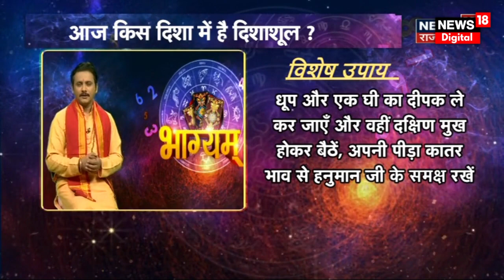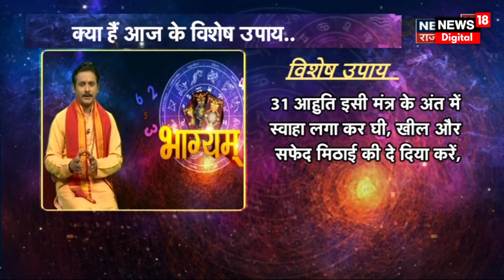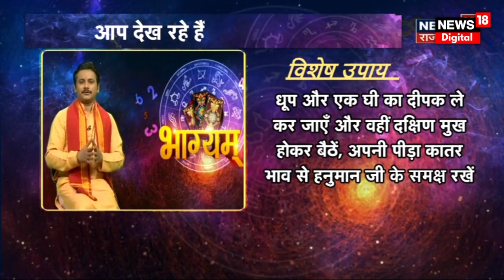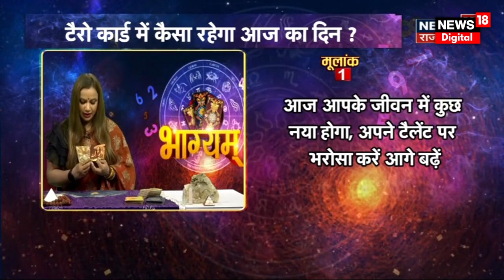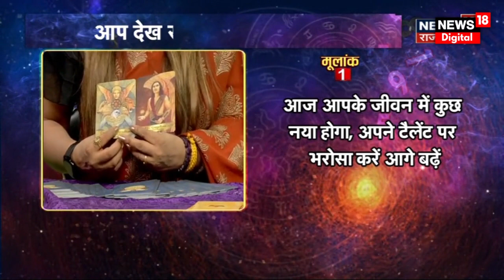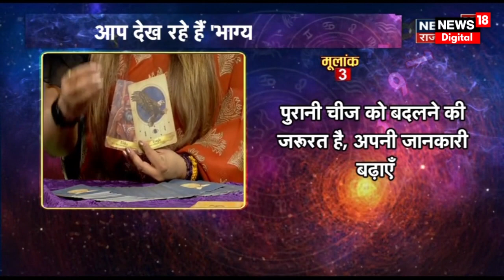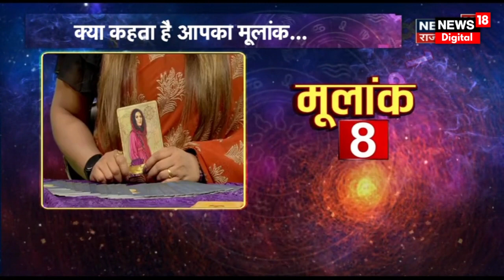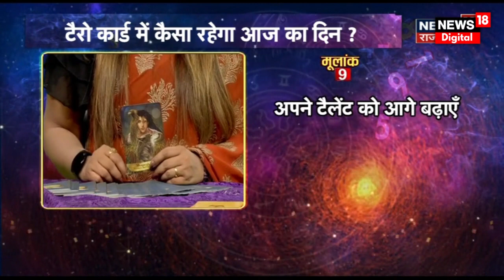Bhagyam : देखिए कैसा रहेगा आज आपका दिन, क्या कहती है आपकी राशि | Daily Astrology | 2nd June 2023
Bhagyam | आज 2nd June 2023 है. दिन Friday, जानिए आज भाग्य कैसा रहेगा और आपकी राशि आपका कितना साथ निभाएगी, साथ ही किन उपायों से आज आपका दिन शुभ होगा, जानने के लिए देखिए Bhagyam.